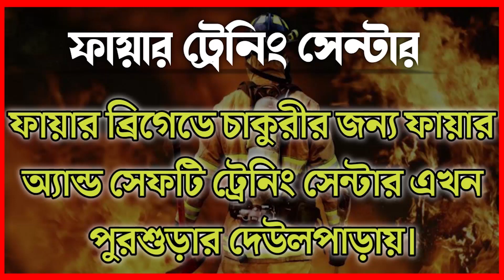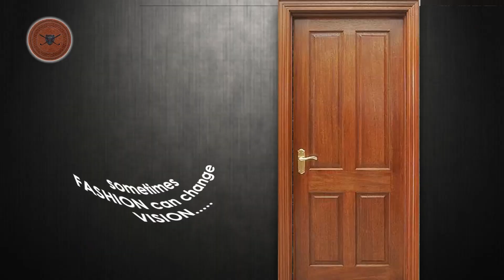আরামবাগ ব্লকের কেশবপুরে তৃণমূলের সাইকেল মিছিল—প্রতিবাদী আওয়াজ